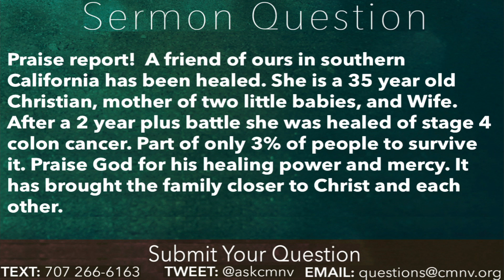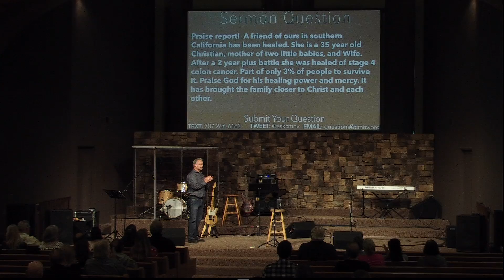God Loves & Receives the Repentent Sinner (Luke 15:1-3, 11:32)